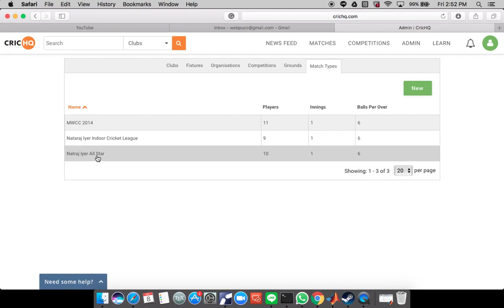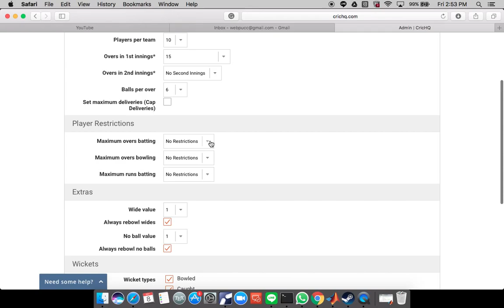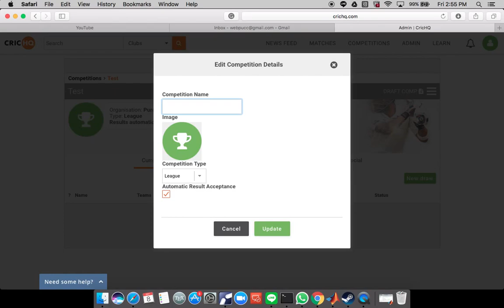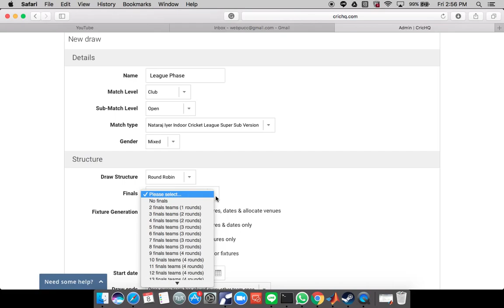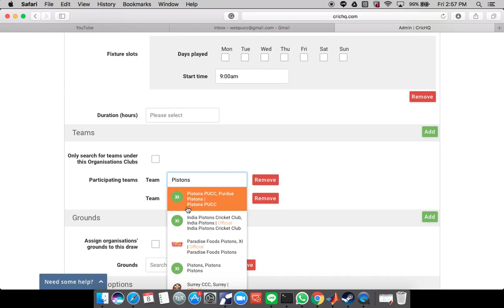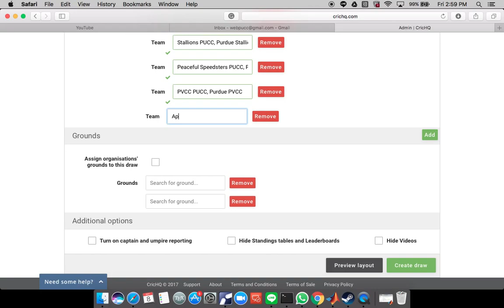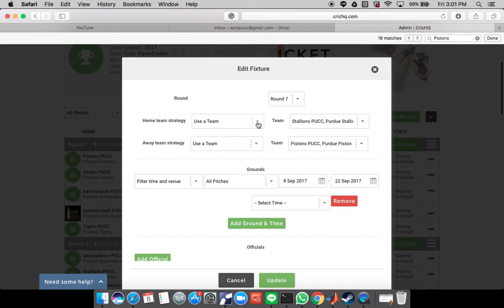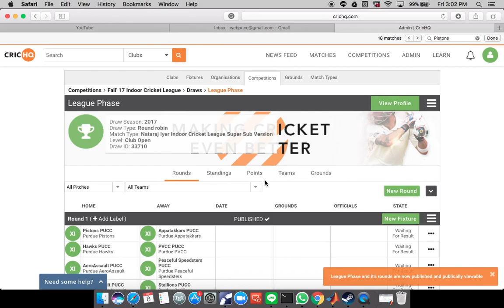Setup Tournament and Fixtures in CricHQ for ICL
A new competition for the given semester with required changes in match types and the fixtures can be setup very easily using the process shown in this video.